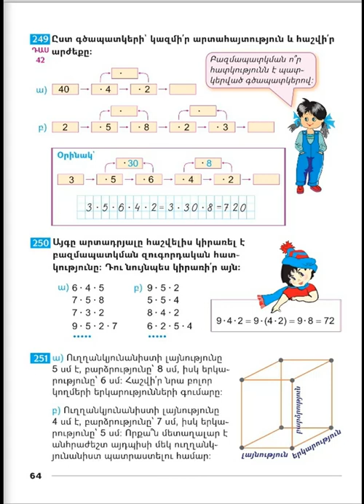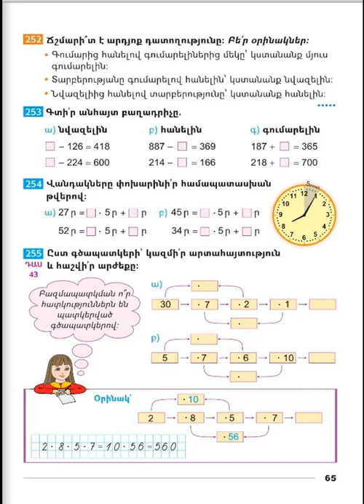Tnayin ashxatanq, Matematika 3, Das 42